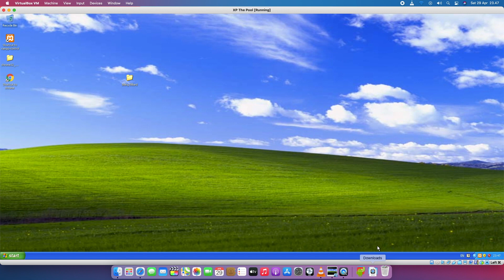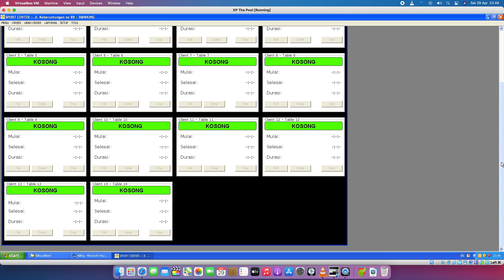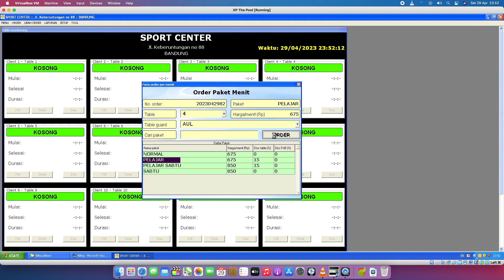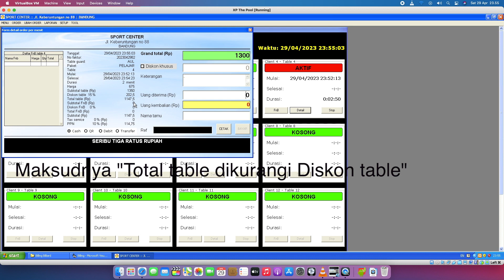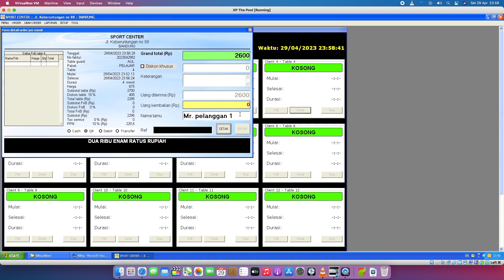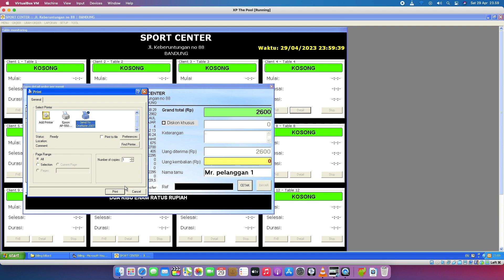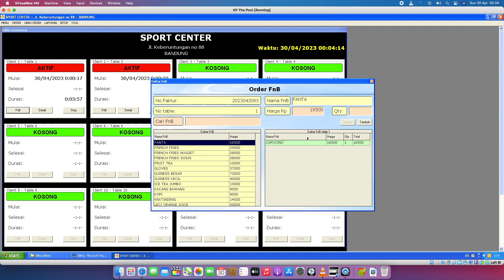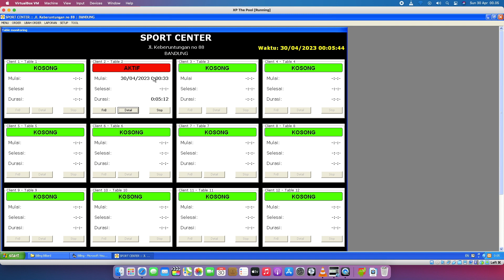Billing billiard Cara order paket menit (Video 1)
Terima jasa instalasi untuk billing:
- Billiard
- Karaoke
- Rental PS
- dll
WA: 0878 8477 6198 (Apin)
Sistem sudah bisa terintegrasi dengan hardware sehingga tidak perlu lagi repot-repot mematikan atau menghidupkan manual lampu pada table/cilent.

Link toko:
Shopee: